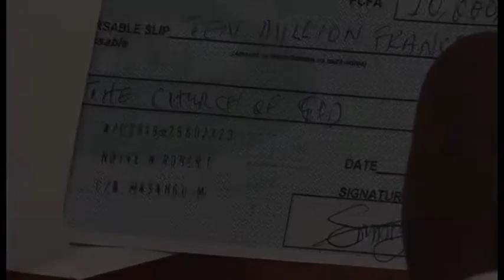VOTARY(spirit of the dead)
LOG LINE:
    when a man dedicate his entire life to three separate entities and serve them all with total loyalty and equilibrium.what happens when he suddenly embark on a journey of no return.there is total rumble as the church,the brotherhood  and his village secret society all battle for his remains.
     THE VOTARY explains more of this saga.
(in school we take a test after the lesson but in life we we take a test before the lesson)
  FILM TITLE: VOTARY
  GENRE: FAMILY TRAGEDY
  RUNNING TIME:90
  PICTURE QUALITY: HD
  RESOLUTION:16:9
  LOCATION OF SHOOT:BUEA  AND LIMBE  CMR
        MAIN CAST
 - EPULE JEFF
-SOLANGE YIJIKA
-EYONG TERENCE
-ADEL DIKANA
-NCHIFOR VALERY
-LYNNO LOVERT
-OTIA VITALIS
-NCHE FRANCIS
-NGANJE MATT
-VON YEN BI
    MAIN CREW
STORY: CONSTANCE ACHALE NDIVE LIFONGO
MAKE-UP:KINGSLY FISHER
SCRIPT:ELVIS SMART
CINEMATOGRAPHY:TANKO FRANCOIS
EDITOR: TABI ZAMA
EXECUTIVE PRODUCER:NCHE FRANCIS
DIRCTOR: BILLY BOB NDIVE LIFONGO